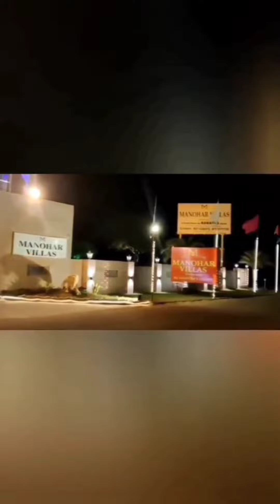Trip to Rajasthan, Day 1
If you like this video do contribute for monkeys here.
Diraanisa Foundation-:

Account Name : Diraanisa Foundation
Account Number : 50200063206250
IFSC Code : HDFC0000412
Branch : Aliganj
City : Lucknow